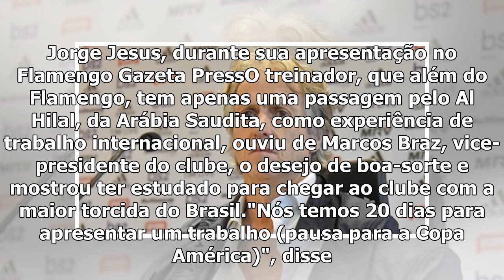Jorge Jesus chega ao Flamengo mostrando estar bem informado, elogia Brasileirão e já critica Aren...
16:21 BTESPN.com.br O português Jorge Jesus, 64, foi apresentado nesta segunda-feira, no CT Ninho do Urubu, como técnico do Flamengo. Ele chega para comandar o clube inicialmente por um ano."Eu normal...